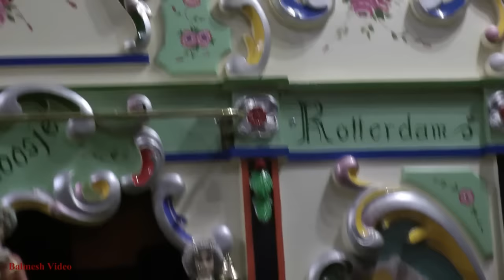Dutch Street Organ, "Het Roosje" (The Little Rose) plays "Lambada"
Plays the popular "Lambada" plus
"Op de Sluizen Van IJmuiden" - "On the Sluices of Ijmuiden"
Where is Ijmuiden?  It's the port for the ferry from Newcastle On Tyne as well as a busy entrepot. (Look it up!)
Filmed in the UK.